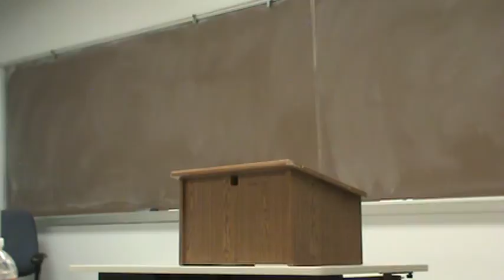Veronica Refutation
MW 2013